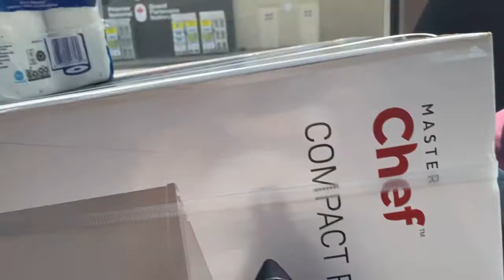MOVING VLOG 📦 #6| Unpack with me